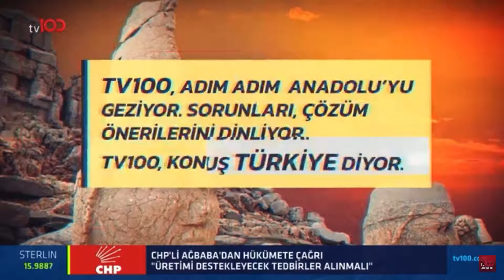TV 100 canlı yayın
TV 100 kanalında canlı olarak yayınlanan “TV 100 Adım Adım Anadolu’yu Geziyor” programına röportaj verdim. Şahsıma Amasya’mızın tarihi, kültürel zenginliklerini, hayata geçirdiğimiz ve geçireceğimiz projelerimizi anlatma fırsatı veren TV 100 ailesine teşekkür ediyorum.